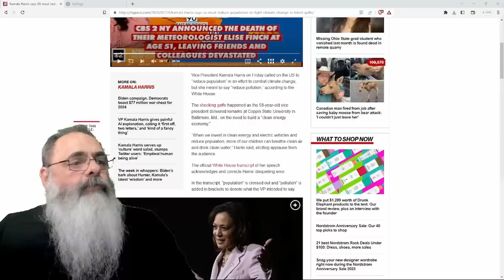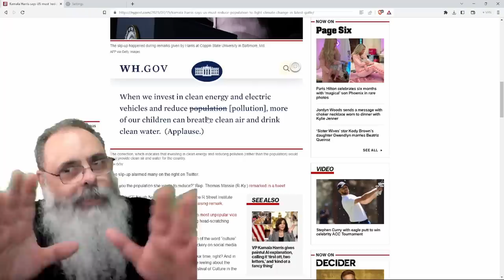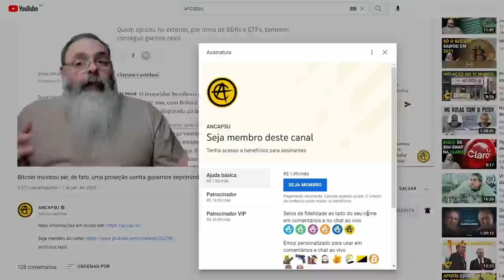KAMALA HARRIS, vice de BIDEN, FALA em REDUZIR POPULAÇÃO para RESPIRARMOS MELHOR, em ATO FALHO